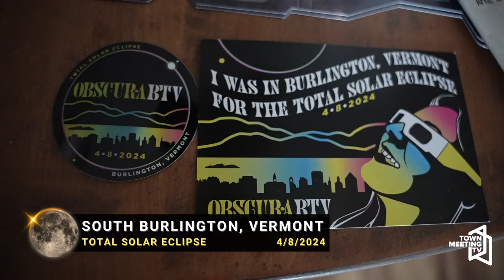Total Solar Eclipse in Vermont 2024: South Burlington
Town Meeting TV coverage of the historic total eclipse from South Burlington.

4/8/2024